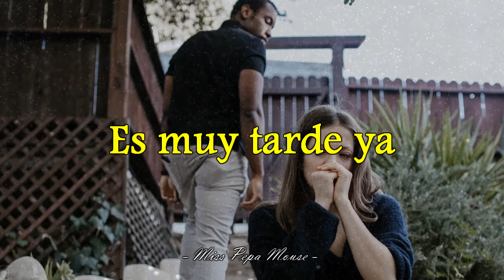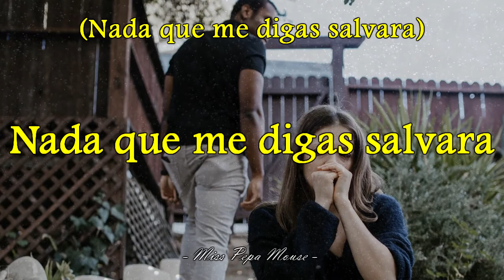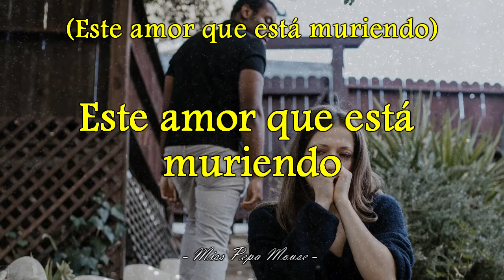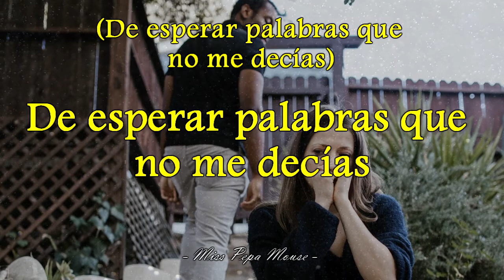Los Vásquez - No Me Quería (Letra)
[No me quería]

Álbum: Contigo pop y cebolla